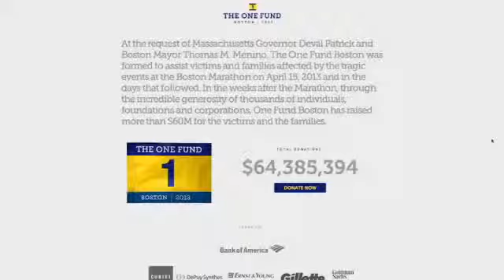Boston Bombing: Woman 'Fakes Injury For $500,000 Payout'